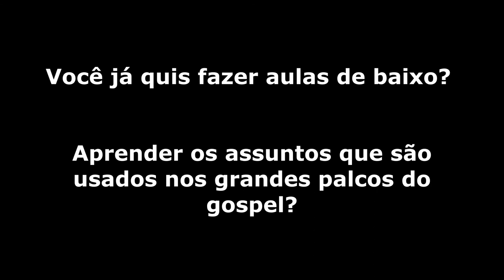Só tocou notas dentro mas soou fora?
Nesse vídeo eu falo de quando isso acontece na música, por qual motivo e uma forma bem fácil de resolver esse problema.

O groove é uma mentalidade, aprenda a musicalizar seu conhecimento e isso vai destravar seu lado criativo e seu groove!